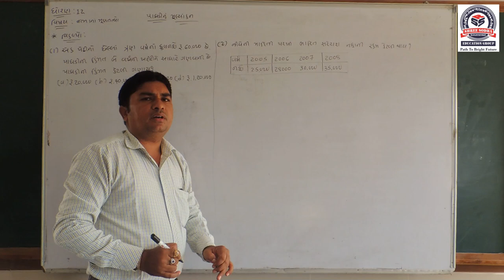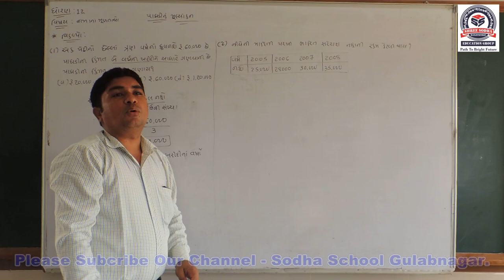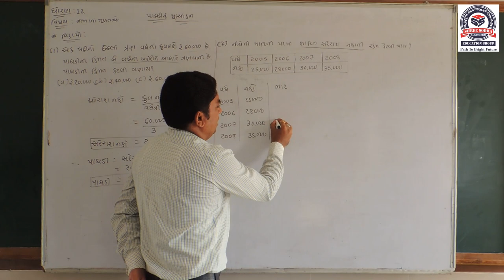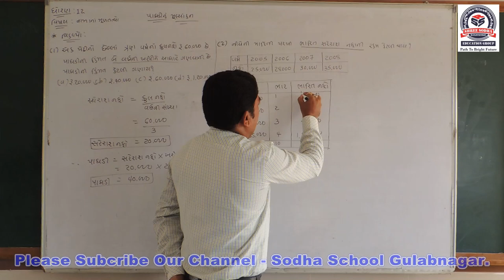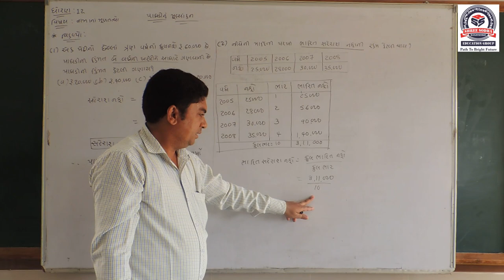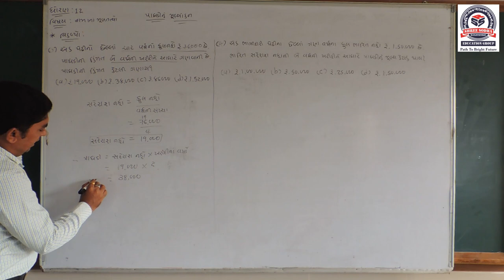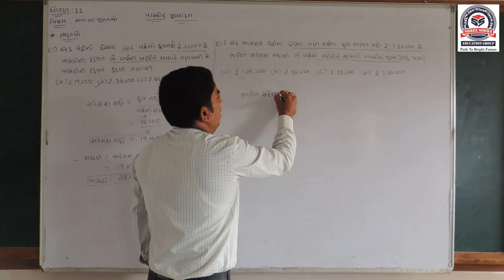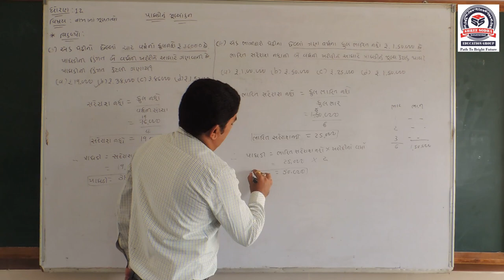STD_12_Sub_Account_Chapter_4_Part_9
Hello Students. This video contains the ninth part of Chapter 4 of Subject Account of Standard 12. Enjoy the online learning session of Sodha School Gulabnagar.